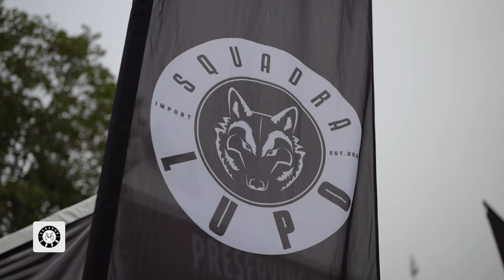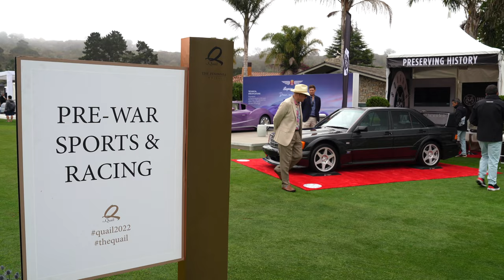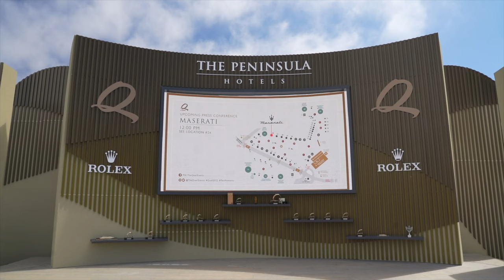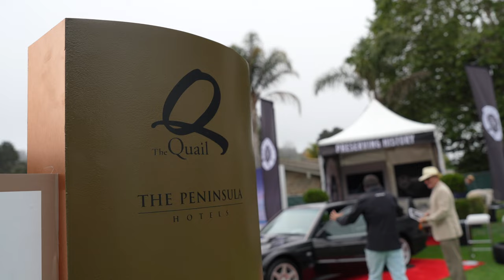See everything that happened at The Quail - Squadra Lupo Import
We tell you in detail about our experience in the most important event in the United States. We share part of the history of each car, its value and the passion that motivates us to preserve these jewels.

Pinterest: squadra lupo import 📸